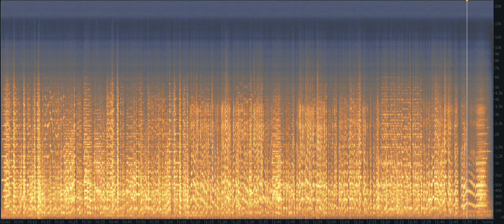Before/After Pedro Laurenz - Singer Alberto Podestà - 1943 - 24 de agosto (Restored 6/1/2022)